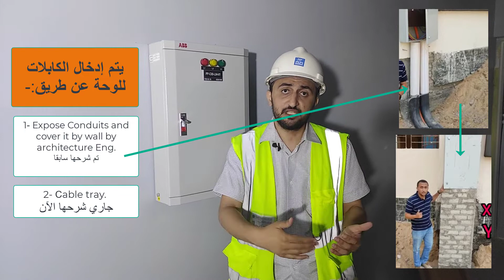كيفية التنسيق بين مهندس الكهرباء ومهندسي باقي الأقسام لتركيب اللوحات الكهربية في الموقع (1)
الحلقة الرابعة من سلسلة الكوردينيشن وهي غيض من فيض عشان مش هنقدر نلم الموضوع في عشر دقائق لكن بنحاول نسلط الضوء على اهم النقاط ✨